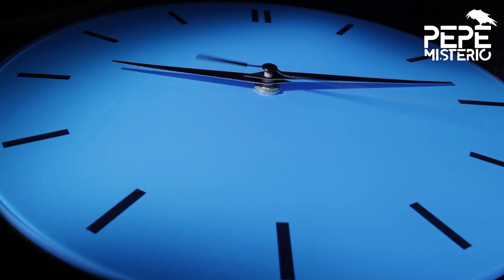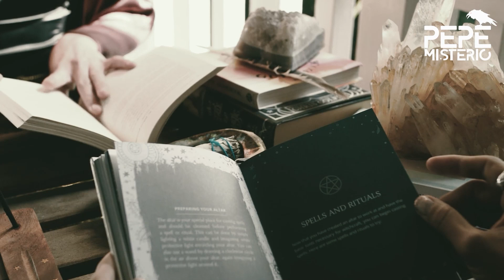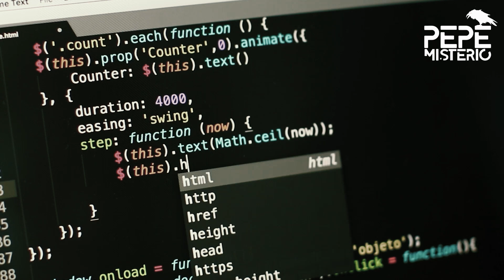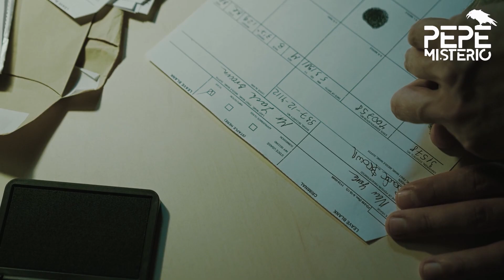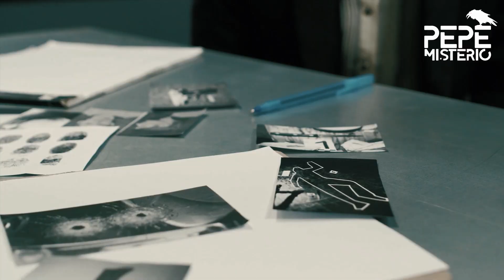Una obsesión por la fantasía lo llevó a terminar con una madre y su bebé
La fascinación por las creaturas míticas como los vampiros y los dragones la podría tener cualquiera, a fin de cuentas esta actividad es un escape de la terrible realidad que viven algunas personas. El problema es que cuando se lleva esta pasión hasta la locura y se convierte en la única realidad, sucede la tragedia.